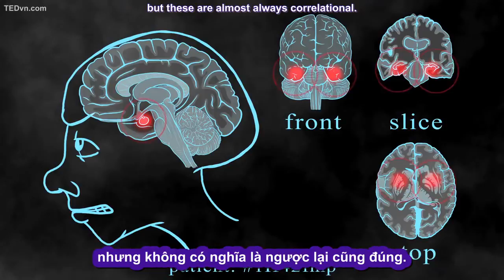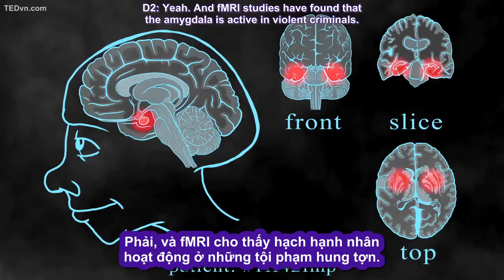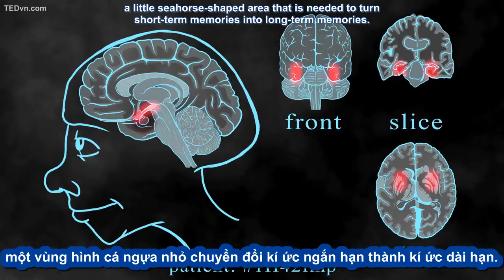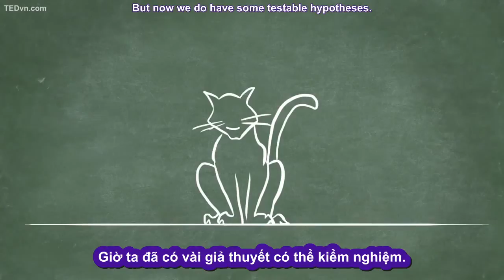130. [TED-Ed Vietsub] Chẩn bệnh xác sống- Não và hành vi - Tim Verstynen & Bradley Voytek